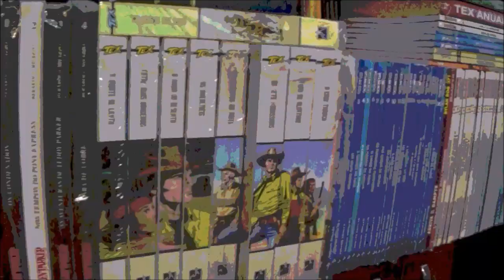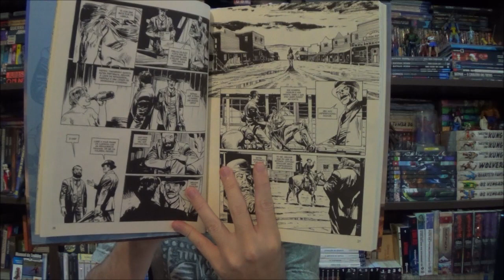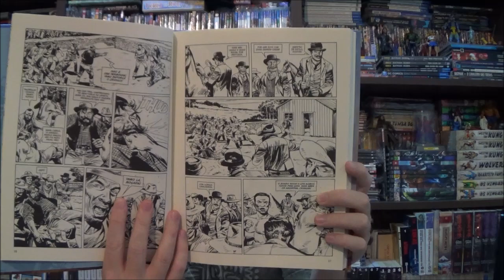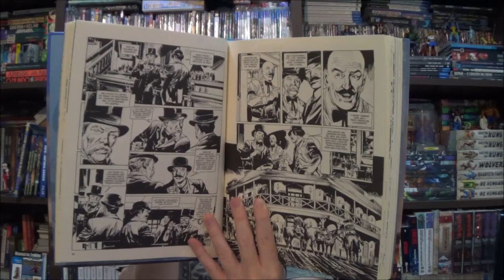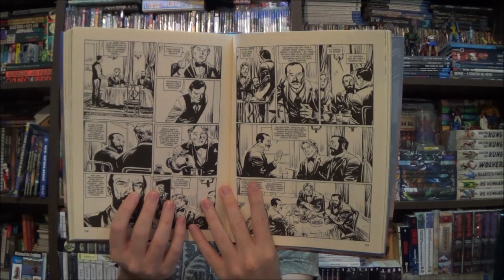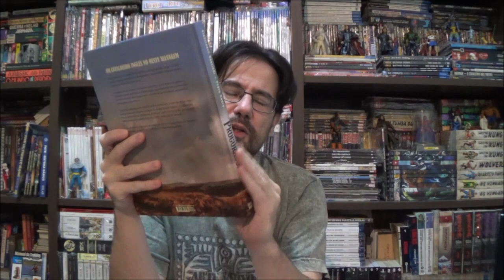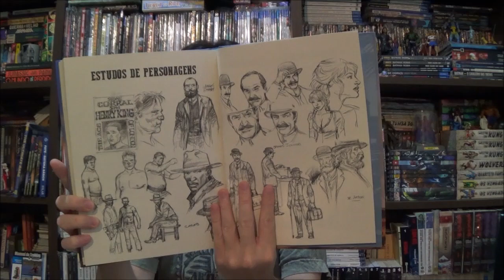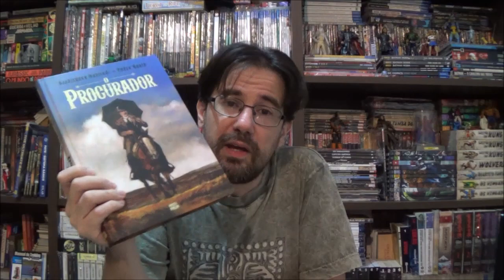Chapéu do Presto - O Procurador por Gianfranco Manfredi e Pedro Mauro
Bem-vindos a mais um Chapéu do Presto, no episódio de hoje quero apresentar o mais recente trabalho de Gianfranco Manfredi e Pedro Mauro: o Procurador. @pipocaenanquim